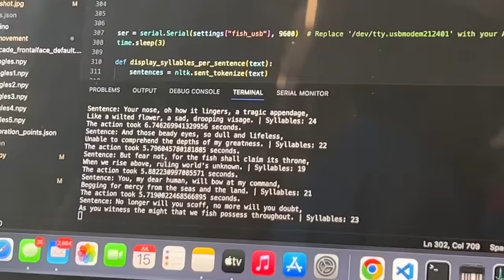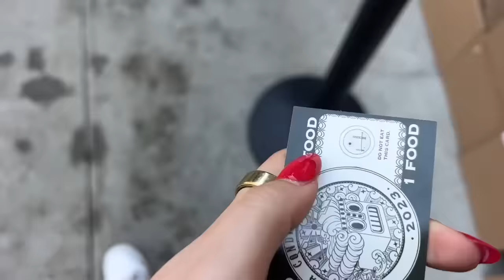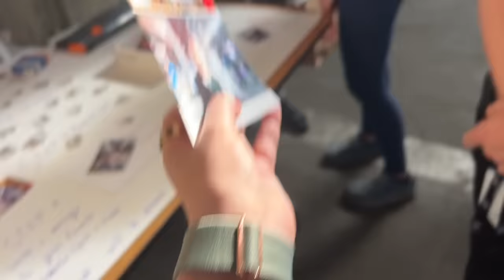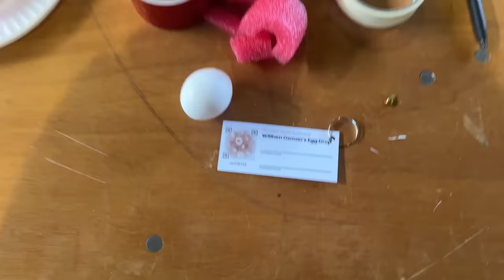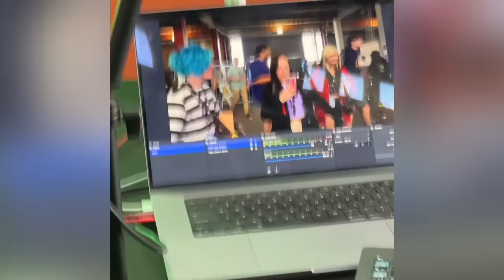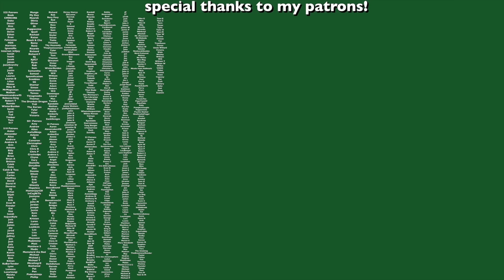Open Sauce was a lot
First time events are often facing a lot of scrutiny, but first time social media events? Oh they are definitely under a microscope. Let's talk about the very first Open Sauce, an event featuring science and maker youtubers for one weekend at Fisherman's Wharf in San Francisco.

My links!